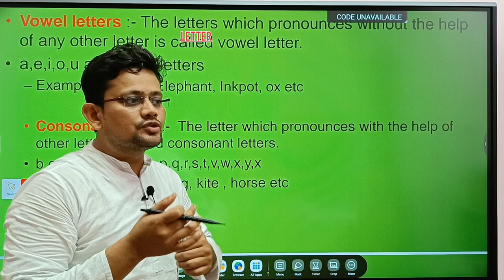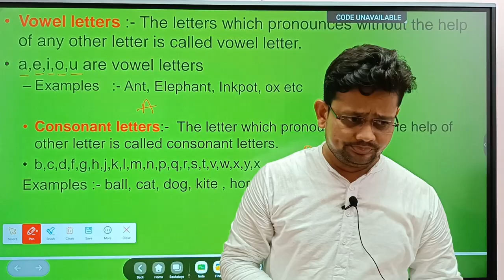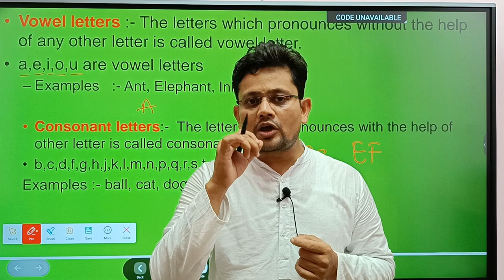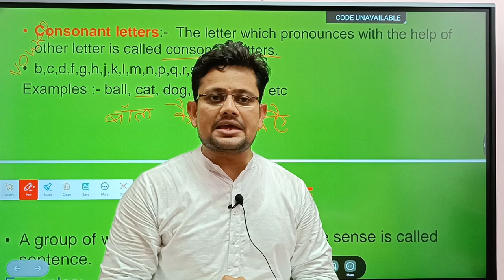Basic English Grammar| Vowels and Consonants| Easy English| शुरू से अंग्रेजी सीखें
Dear Learners
    This video is going to help a lot for those students who are poor English grammar.
In this video you will get a very basic concept of vowels and consonants with easy tricks.
So be connected with This channel Englishwithkhaliquesir and get the benifits.